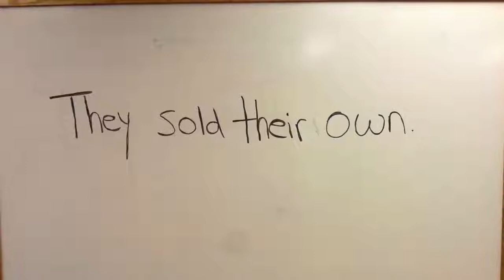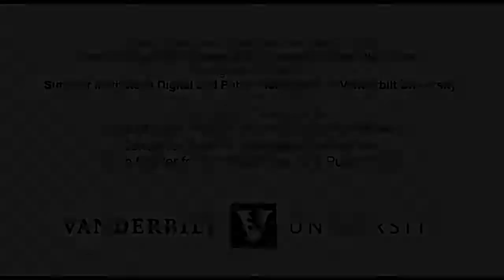Angela Sutton - Mellon Institute in Digital and Public Humanities video project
This video was created by one of the participants in the Mellon Institute in Digital and Public Humanities for Early-Career Scholars. StoryCenter provided a workshop to assist the participants in the creation of these videos.